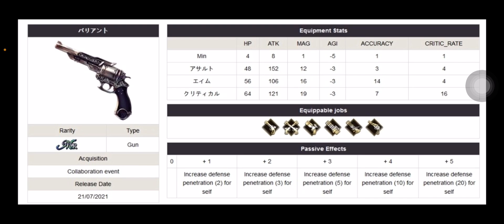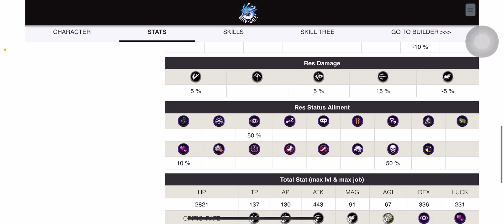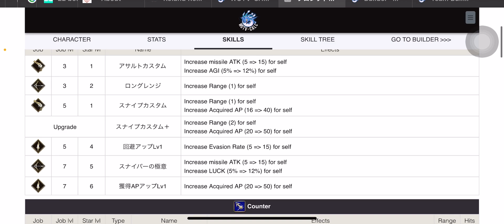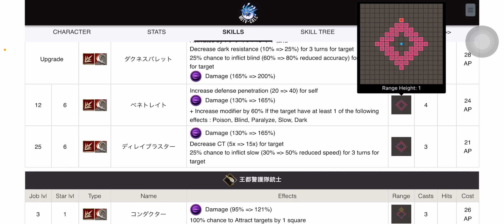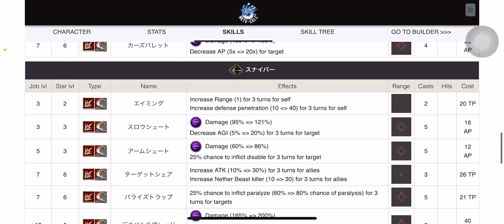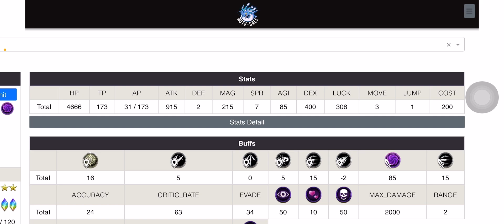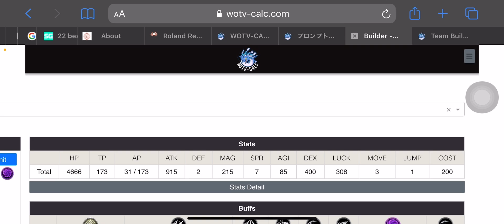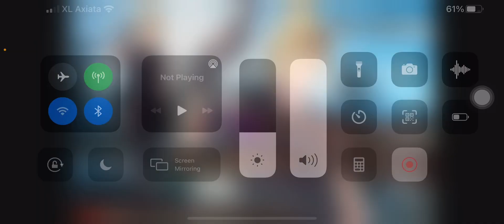FFbe WOTV - Journey's Chronicler Prompto - how to strong he is?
Final Fantasy6